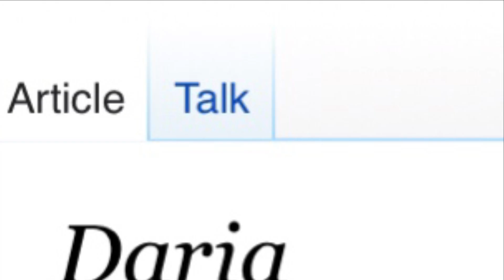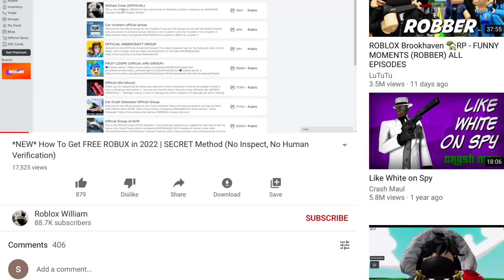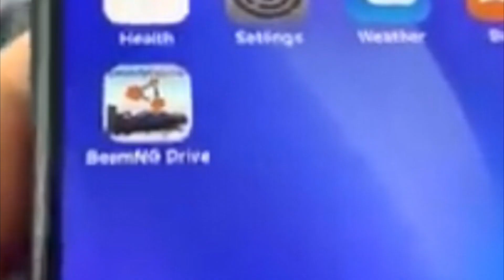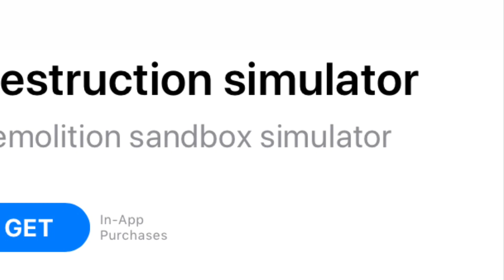The new stands